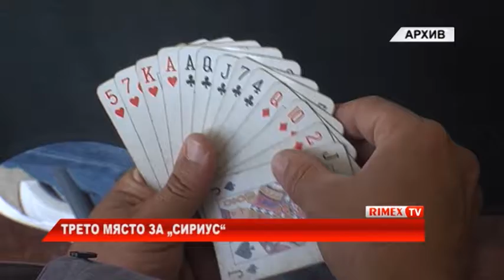RimexTV: Трето място за „Сириус“